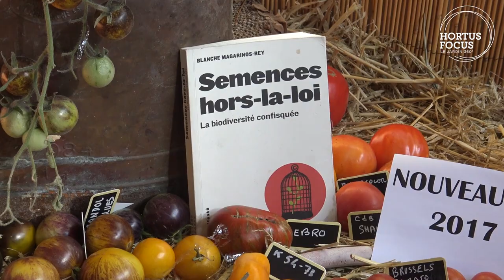Créations végétales : les Tomatophiles, 4000 variétés de tomates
Les Tomatophiles conservent et cultivent quelque 4000 variétés de tomates sur les 36 000 existant dans le monde !